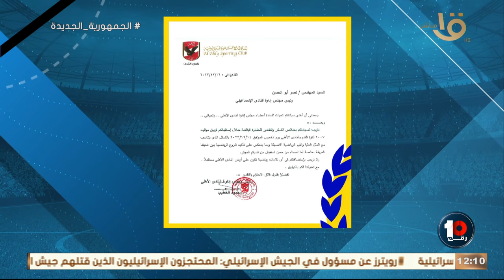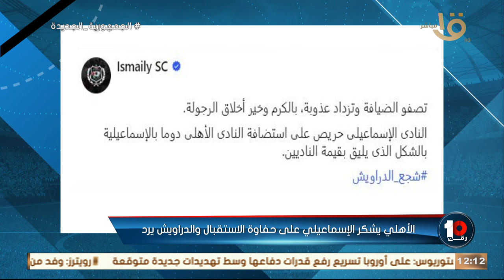🔥🔥تعليق كريم رمزي على بيان الأهلي والإسماعيلي ويوجه لهم تحية خاصة 🔴🟡👏🏻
"الأهلي بشكر الإسماعيلي  لهذا السبب والدراويش ترد" 🔥🔥تعليق كريم رمزي على بيان الأهلي والإسماعيلي ويوجه لهم تحية خاصة 🔴🟡👏🏻